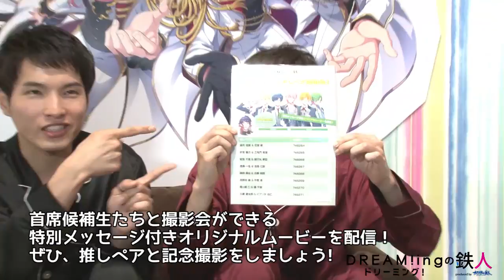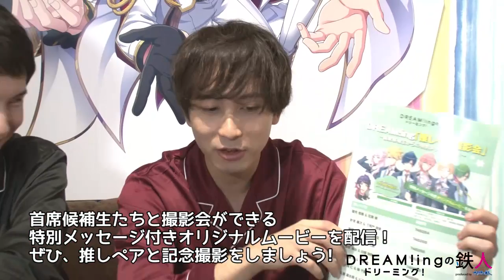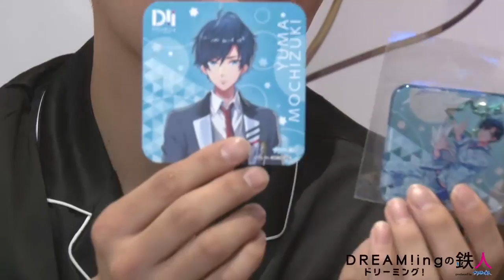『DREAM!ing』×「カラオケの鉄人」コラボ！パジャマ姿の鈴木裕斗さん＆中島ヨシキさんがカラオケで熱唱!?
「ふたりのキズナ」をテーマにしたコロプラ初の女性向けアプリゲーム『DREAM!ing（ドリーミング！）』。

2018年8月23日（木）～11月30日（金）の期間で、カラオケルーム「カラオケの鉄人」とのコラボ企画が実施中です！

今回、公式ニコニコ生放送「ドリ生！」でMCを務める鈴木裕斗さん（報同守役）と、番組構成を担当する中島ヨシキさん（牛若湊役）が、「カラオケの鉄人」池袋東口店のコンセプトルームを体験してみました！

お二人がパジャマ姿ではしゃぐ様子は必見！　中島さんが「TAKE A DREAM!!」を歌う姿も見逃せませんよ！

撮影後のお二人のインタビューはこちらをチェック！

「DREAM!ingの鉄人」特設コラボページはご確認ください

【新作スマホゲーム】好評配信中です。是非ダウンロードしてください！

ジャンル:
ゆめ見る男子のキズナ育成ゲーム